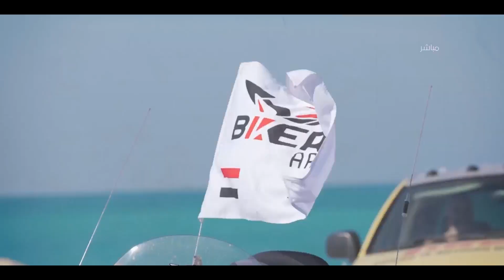مساء dmc - مهرجان العلمين الجديدة يستضيف بطولة مصر الدولية لرياضة المحركات